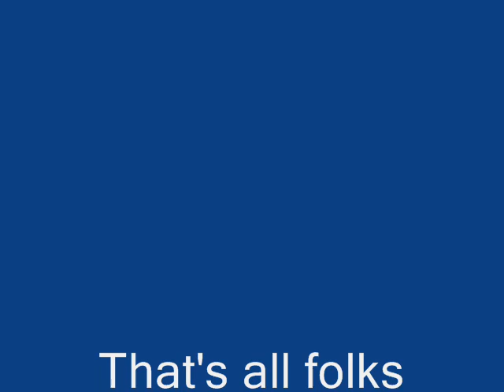various plants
Various tropical plants in Saint Lucia